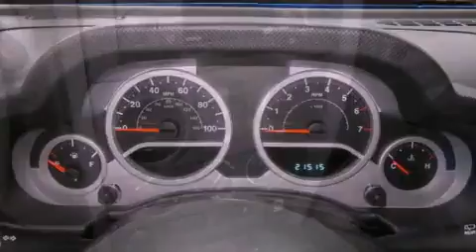2010 Jeep Wrangler Auburn WA 98002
Year : 2010
 Make : Jeep
 Model : Wrangler
 Engine : 3.8L V6 OHV 12V
 Trans . : Automatic
 Exterior : Surf Blue
 Miles : 21,514
 Interior : Gray
 Stock : AL164286